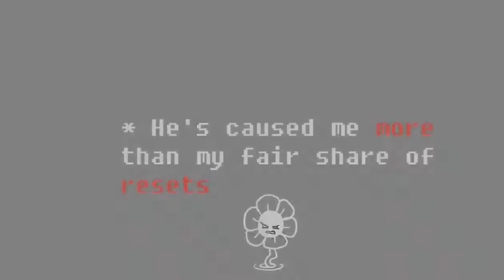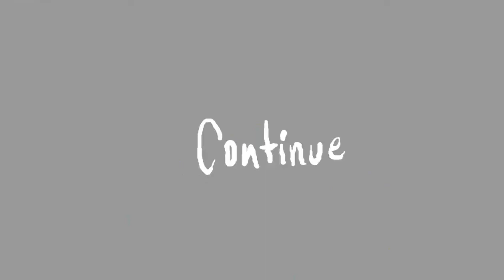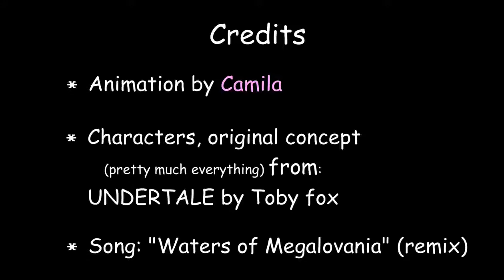sans vs Flowey fight animation PL Dub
twórca animacji Camila Cuevas
cretor of animation is Camila Cuevas

sans/flowey-Artur YouTube
Asgore-Liteneq